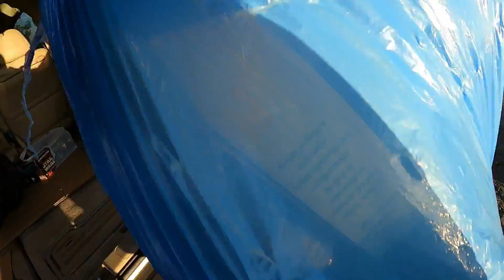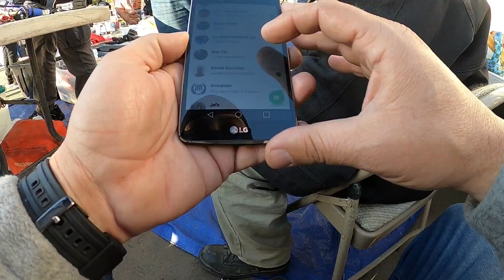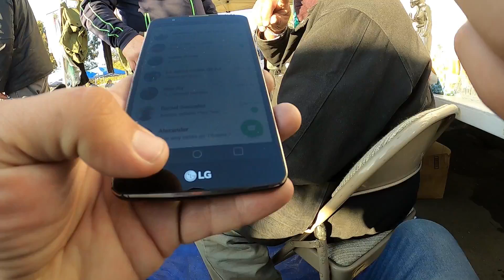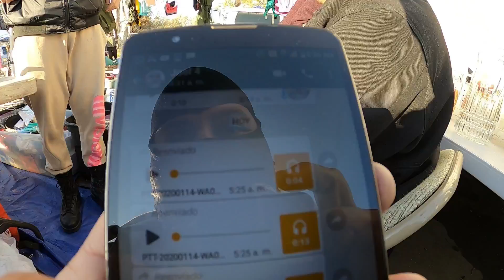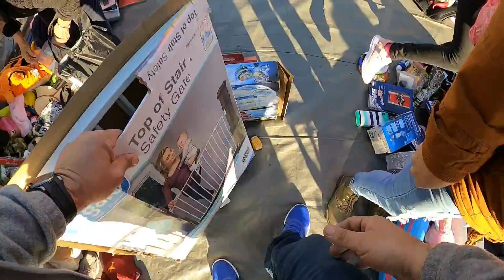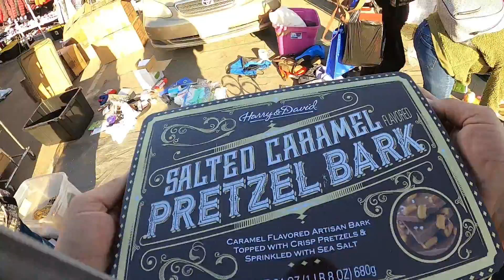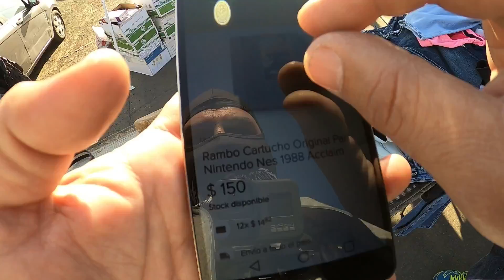haz NEGOCIO COMPRAS EN MERCADOS TIANGUIS SWAP MEET